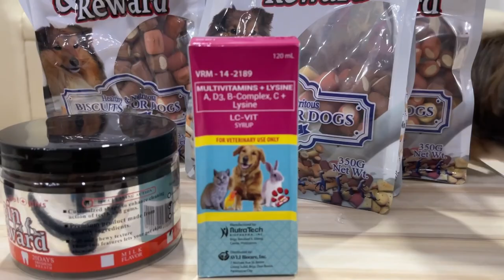UNBOXING!!! Shih tzu treats & vitamins | Snufflemat | Fourfloofers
In this video, I convinced my husband to do the unboxing of our bebeh's stuff while I film. He said yes, so here we are! 🤣

My babies have their own youtube channel but I figured,  maybe I should also try uploading some of their stuff here. Hoping you’d also find these kinds of clips fun and entertaining.

If it's not too much to ask, kindly check their channel out for more good doggoh vibes. Thank you very much! 💕